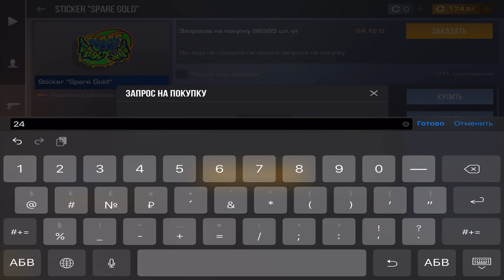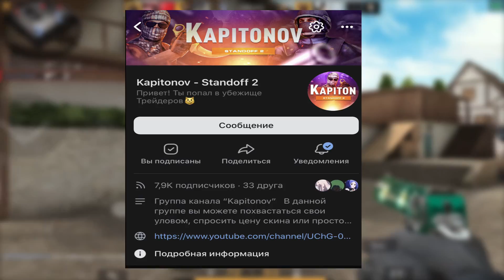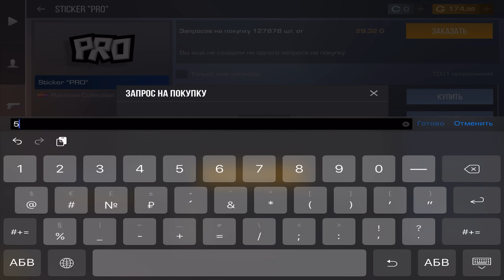КАЖДЫЙ НОВИЧОК СМОЖЕТ ЗАРАБОТАТЬ ГОЛДУ ЭТИМ СПОСОБОМ В STANDOFF 2! КАК НАЧАТЬ ТРЕЙДИТЬ В СТАНДОФФ 2?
➞ В данном видео я продолжаю поднимать золото на своем твинковом аккаунте. Также параллельно обучаю этому вас.

➞ ❤️В ЭТОМ ВИДЕОРОЛИКЕ КОНКУРС НА 100 ЗОЛОТА!
ВСЕ ЧТО ТЕБЕ НУЖНО:
2) Поставить Like на видео
Тот, кто оставил больше всех комментариев имеет больший шанс к победе!❤️

➞ Мое ID: 70707070

➞ Мои девайсы:
• Основное устройство - iPad mini 5(mini 2019) 64 GB (60fps)
• Телефон - iPhone 8 64 GB

➞ Монтаж в программе: Luma Fusion